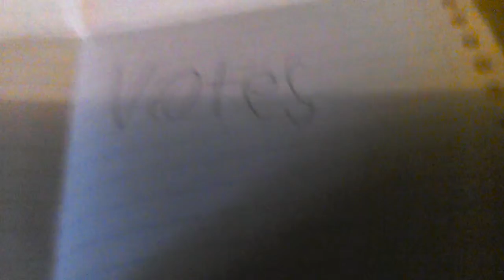Derped out bumble bee vs masterchef